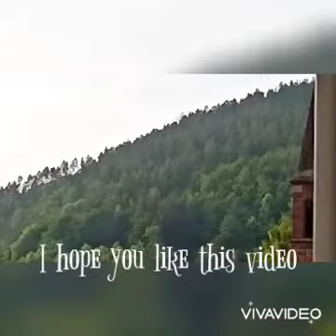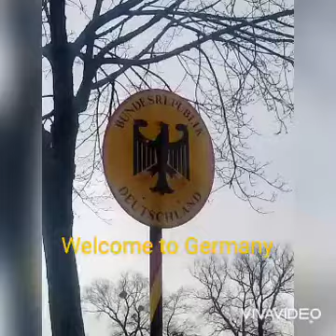STUNNING BEAUTY OF THE SPRING SEASON IN THE BLACK FOREST IN GERMANY I RAFTHELSA VLOGS I PREIMIERE